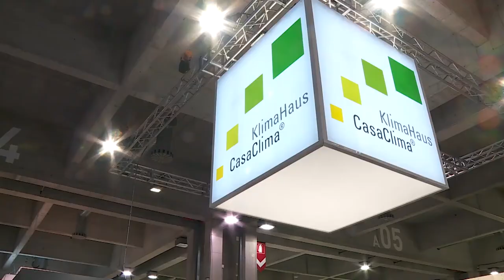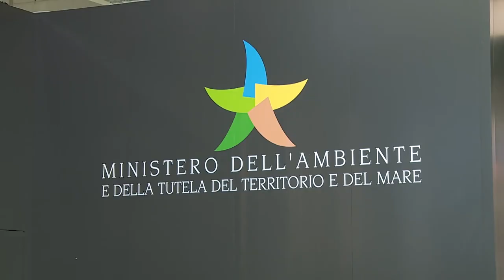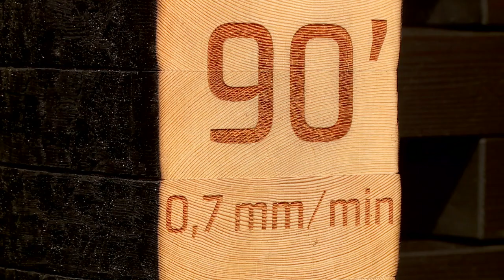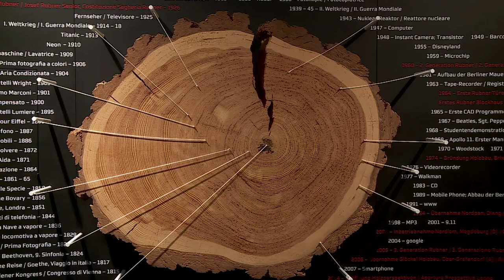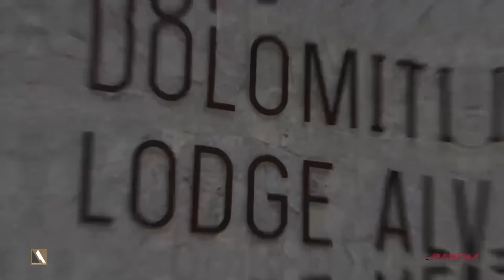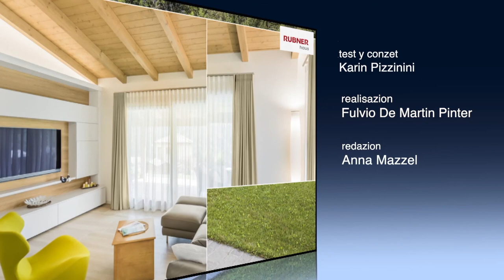Rai Ladina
La tv Rai Ladinia è venuta a trovarci in fiera Klimahouse per raccogliere e divulgare le qualità eco sostenibili di una casa di legno.